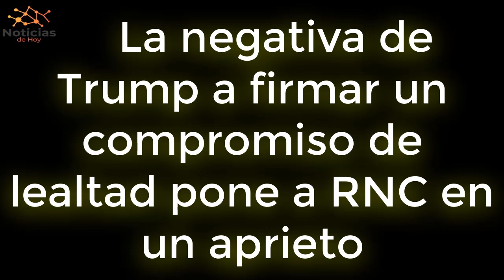URGENTE EEUU AGOSTO La negativa de Trump a firmar un compromiso de lealtad pone a RNC en un aprieto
La negativa del expresidente Trump a firmar el compromiso de lealtad del Comité Nacional Republicano (RNC) está poniendo a la organización en un aprieto a medida que se acerca el debate de las primarias republicanas de la próxima semana.